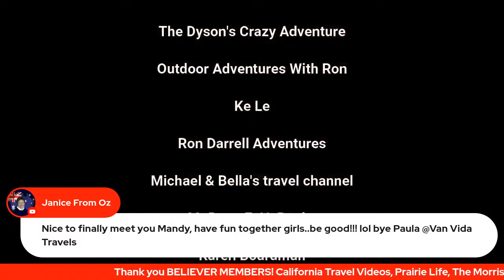Traveling in an Ambulance - Live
Traveling in an Ambulance - Live with Van Vida Travels. Sneak peek at my updated ambulance conversion.